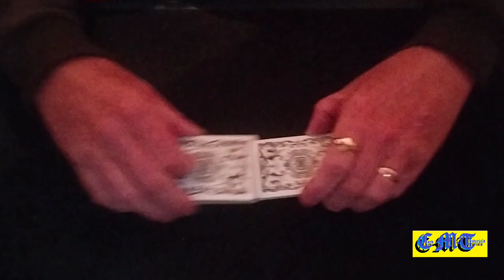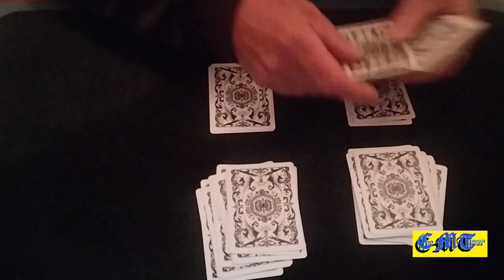Out of your Hands Card Trick.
This is a great, easy to do, card trick.

You probably know it, or a version of it, or work it out from the performance.

In case you don't, or can't, the tutorial will be up in a few days.

I hope those who watch enjoy it.
Thanks to those who do.
It's FREE and it will help me out.